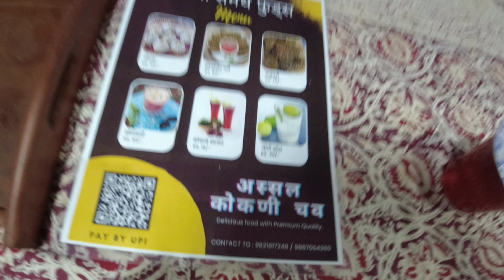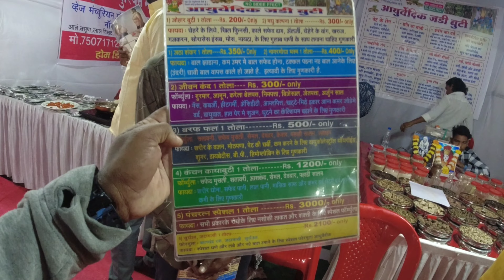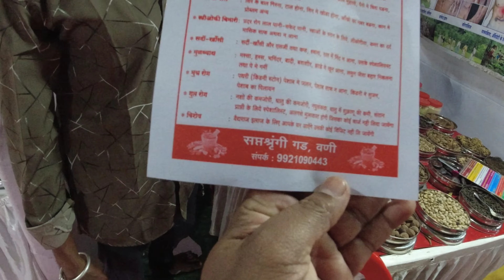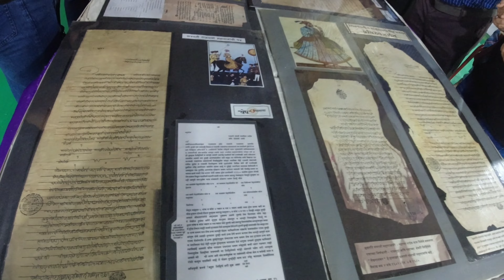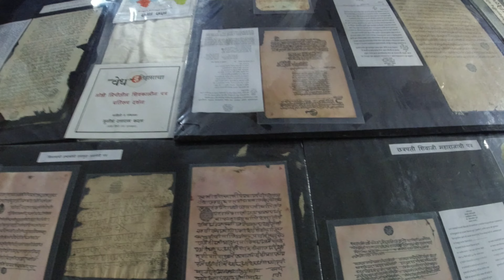Maharashtra festival in dadar जत्रा महाराष्ट्राची दादर ,खाद्य मेजवानी , शिवकाळ वस्तू आणि बरंच काही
जत्रा महाराष्ट्राची दादर शिवाजी पार्क ,खाद्य मेजवानी , शिवकाळ वस्तू आणि बरंच काही
Maharashtra festival Dadar , shivaji park

Astitva  Yuva Fundashion 2022

Address : B.M.C ground Near By Shivaji Park , Dadar West Mumbai
Timing : Morning 10 Clock To Evening 10 Clock
Date : 15 December To 18 December

पत्ता- बीएमसी ग्राउंड छत्रपती शिवाजी महाराज पार्क दादर
वेळ- सकाळी १० ते रात्री १० वाजेपर्यंत
दिनांक - १५ डिसेंबर ते १८ डिसेंबर

तर मित्रांनो या जत्रेत वेगवेगळ्या जिल्ह्यातून स्टॉल लागलेले आहे त्याची मजा तुम्ही जाऊन घेऊ शकता सोलापूर, कोल्हापूर, पुणे, मुंबई माहीम, कोकणातील देखील स्टॉल आहे या जत्रेत तुम्हाला वेगळा अनुभव भेटेल

तर मित्रांनो हा व्हिडिओ तुम्हाला कसा वाटला कमेंट मध्ये नक्की  सांगा तोपर्यंत लाईक करा शेअर करा आणि सबस्क्राईब करायला विसरू नका मित्रांनो आणि मित्रांनो आपला पुढचा ब्लॉग असेल एक फूड vlogs असेल आणि त्याचा पहिला अनुभव आहे मला तर तो व्हिडिओ तुमच्यापर्यंत लवकरच पोहोचेल!